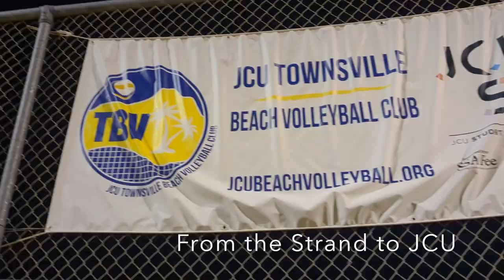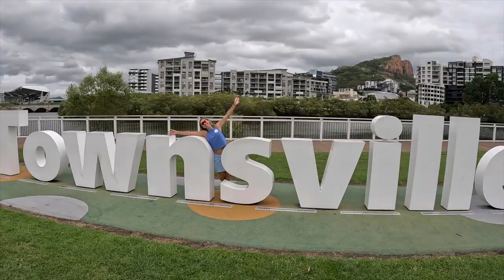Farewell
A tribute to Townsville